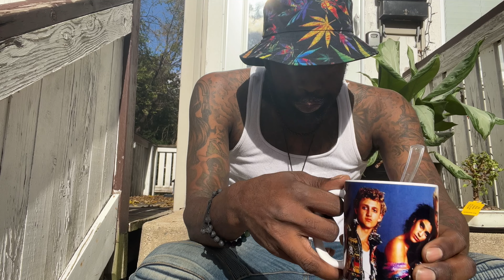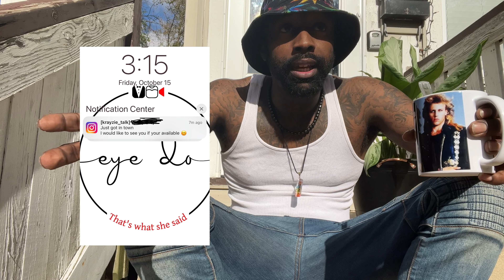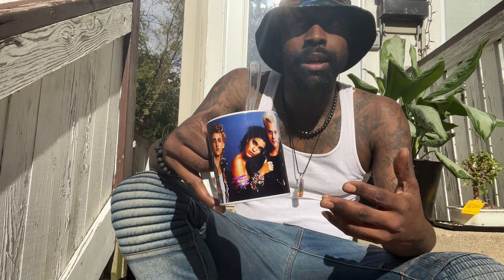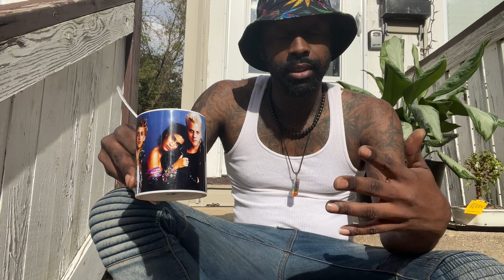Telepathy : Send A TELEPATHIC Message